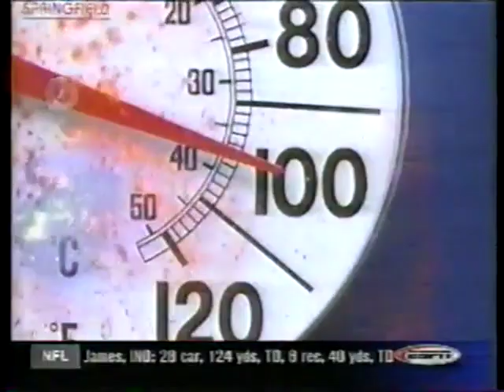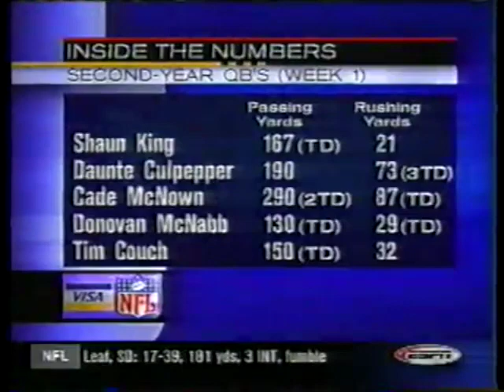The Pickle Juice Game | Eagles vs Cowboys 2000 Week 1